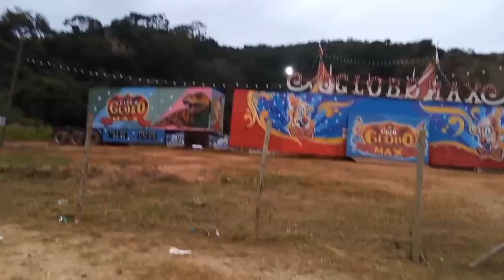circo circogloblomax uba